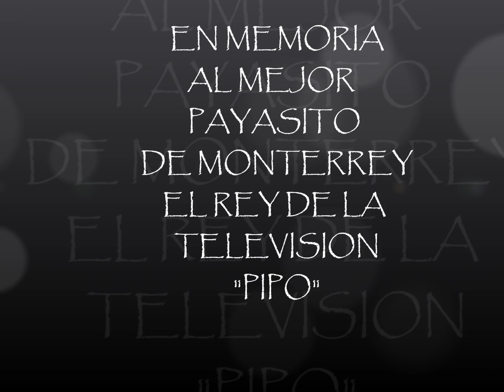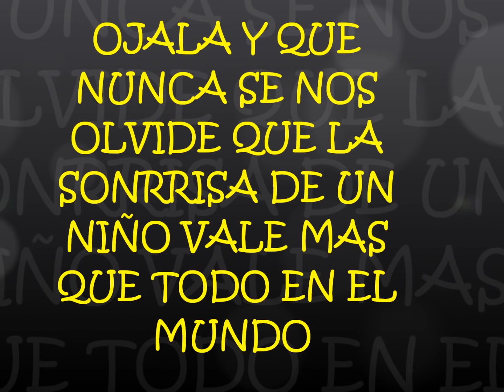SONRRIE PIPO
A 15 AÑOS DE SU PARTIDA, UN PEQUEÑO HOMENAJE AL REY DE LA COMEDIA BLANCA..
JOSÉ MARROQUIN LEAL... GRACIAS POR TANTOS AÑOS DE ALEGRIAS A TRAVES DE SU ENTRAÑABLE PERSONAJE PIPO... PIPO POR SIEMPRE!